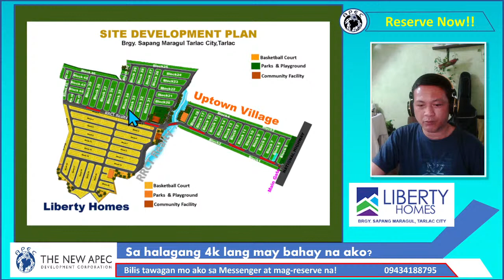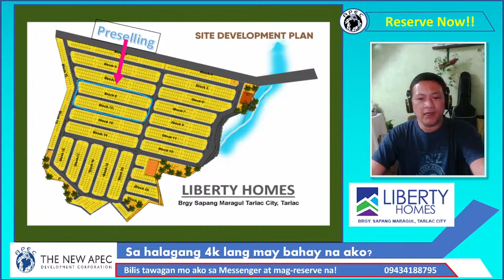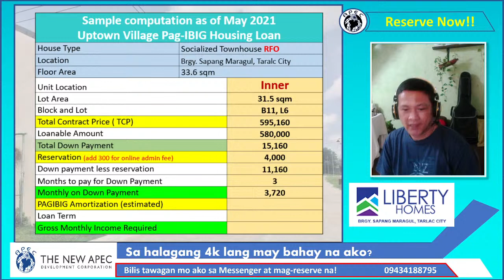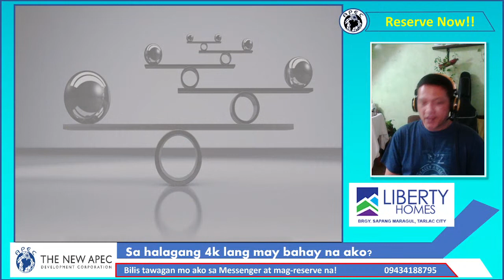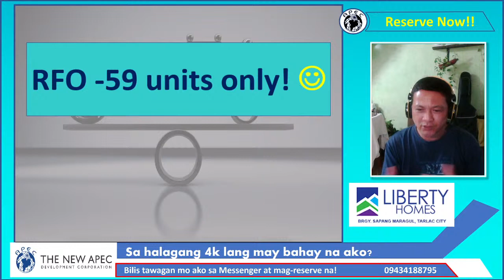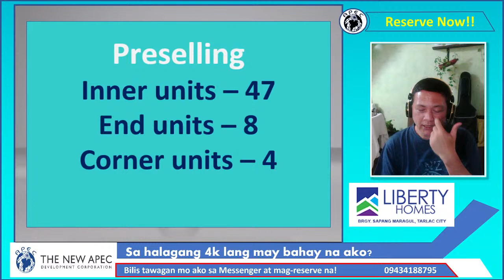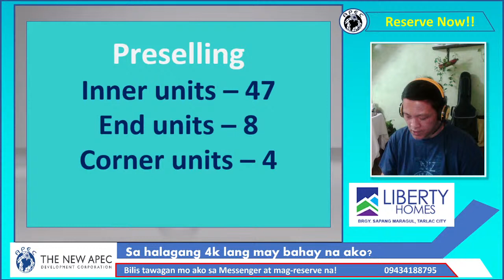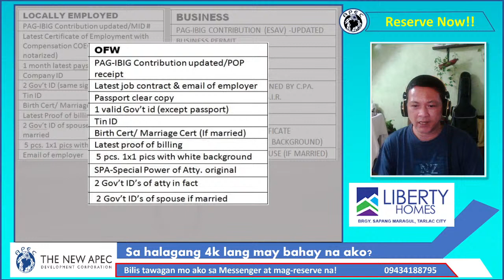4k Reservation Fee at FREE na ang Down Payment? RFO 59 units only | APEC Homes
🔥4k lang ang kailangan mo para magkaroon ng huhulugang bahay! 🏠Pag-IBIG amortisation for only 3,807 saan kapa?

4k lang at libre na ang down payment!!
59 units lang ang naghihintay na Ready For Occupancy sa iyo, kaya reserve ka na! :)

For interested buyers only please :)
Chat mo na ako bilis! 🏃
Baka maubusan kapa sige ka.

Sa mga interested lang po ito ha, yung gustong mag avil ng sariling bahay na parang nagre-rent ka lang :)

Fell free to call me om Messenger ah.